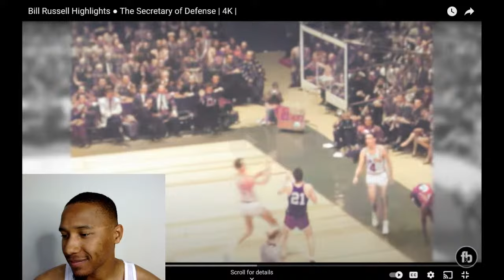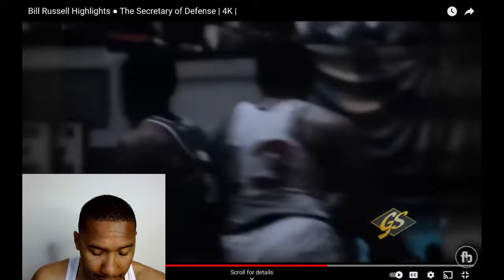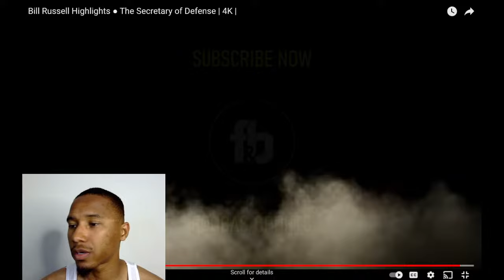BILL RUSSELL HAD ANCHOR BADGE!! THE SECRETARY OF DEFENSE!!🏀